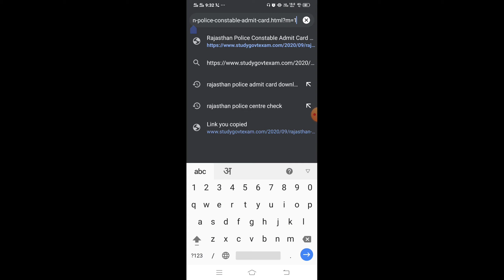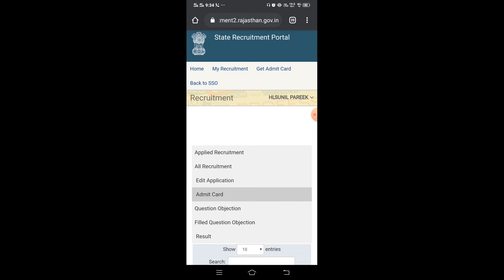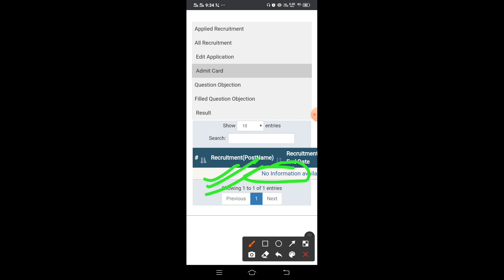Rajasthan Police Admit Card 2020/How To Download Rajasthan Police Admit Card/Raj. Police Admit Card